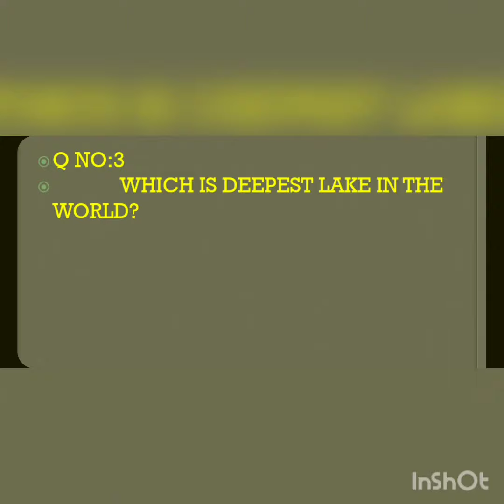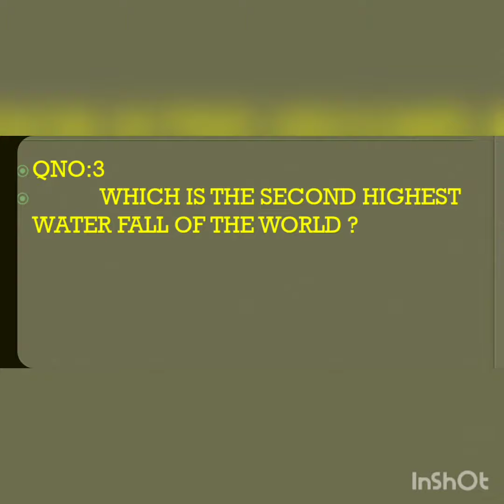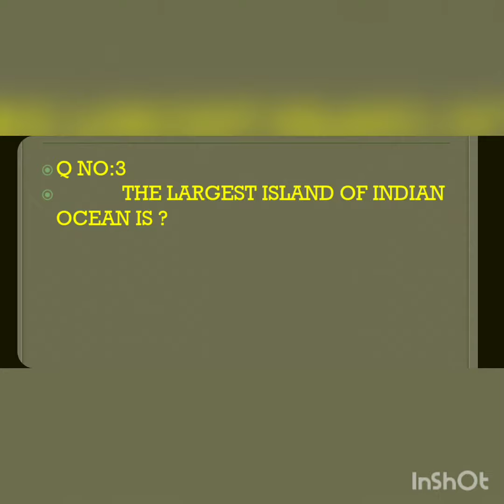Natural Lakes,Highest Water fall,Deserts,Islands of the World & Volcanoes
Questions answers of Natural Lakes of The World,Highest Water Fall,Deserts, Islands of the world & Volcanoes